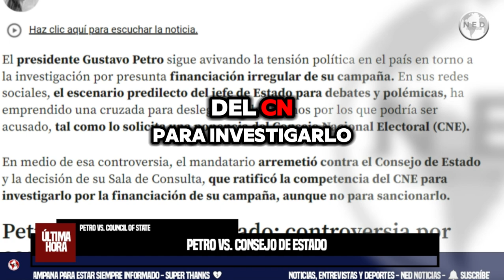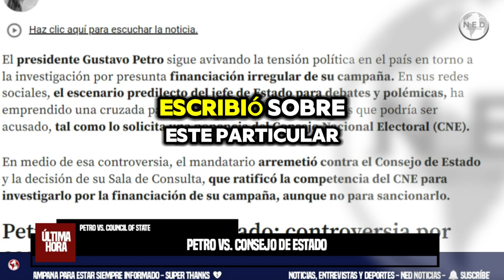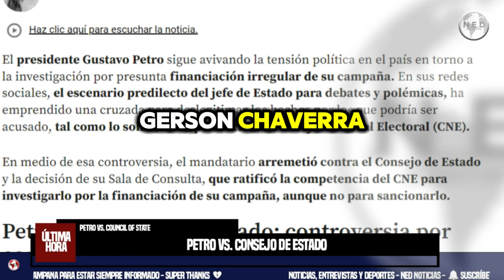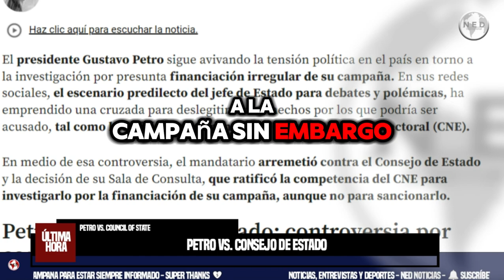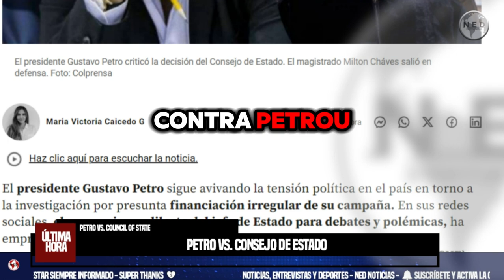🔔 PETRO VS. CONSEJO DE ESTADO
Petro vs. Consejo de Estado: controversia por competencia atribuida al CNE
El mandatario cuestionó la validez de la decisión del Consejo de Estado que ratificó la competencia del CNE para investigar la presunta financiación irregular de la campaña del Pacto Histórico en 2022.
EL COLOMBIANO